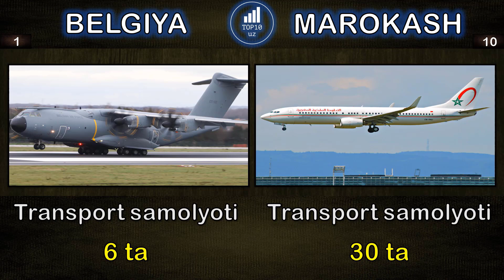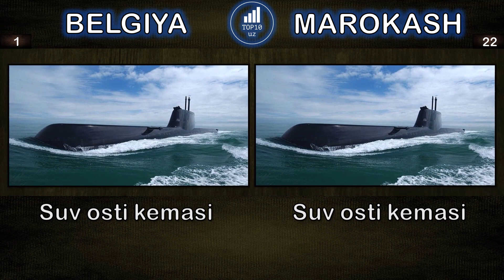Belgiya va Marokash harbiy taqqoslash || Marokash va Belgiya harbiy solishtirish || 2023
Ushbu videoda biz Belgiya va Marokash davlatlarini harbiy jihatdan taqqosladik. Solishtirish har ikki davlatning Quruqlik va Havo kuchlari, Dengiz floti hamda iqtisodiy tomonlaridan kelib chiqib tayyorlandi.

Bu videoda biz Belgiya va Marokash o'rtasidagi harbiy kuchni solishtirdik, kim kuchliroq ekanligini ko'rish uchun. Ushbu videoda biz siz uchun har ikki davlatlarning Harbiy havo kuchlari va Quruqlik kuchlarini solishtirdik.

Qaysi davlatning armiyasi kuchliroq? Kimning armiyasi va havo kuchlari kuchliroq? Keling, ushbu Harbiy taqqoslash videosini ko'rib chiqaylik: Belgiya va Marokash harbiy kuchi 2023